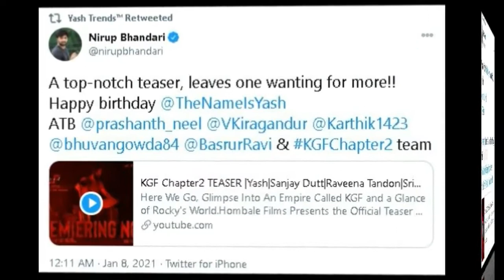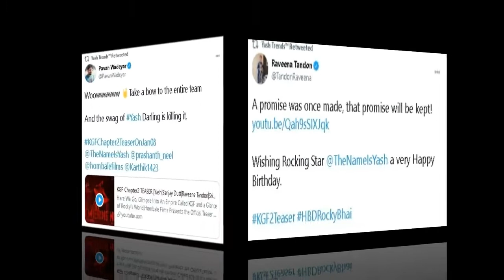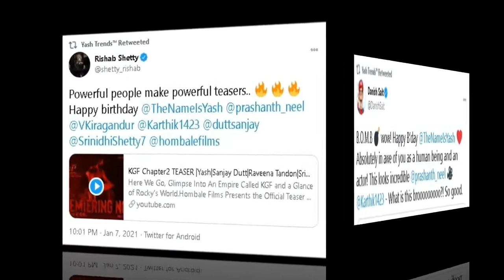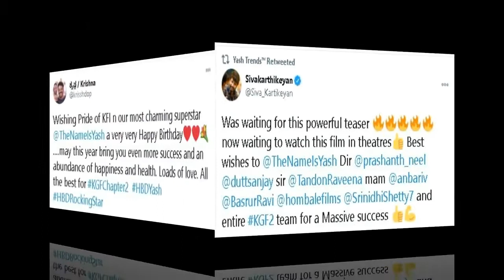KGF Chapter 2 teaser reactions by celebrities | ಕೆಜಿಎಫ್ ಪ್ರಸಿದ್ಧ ವ್ಯಕ್ತಿಗಳ ಪ್ರತಿಕ್ರಿಯೆ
celebrities Reactions about KGF Chapter 2 and wishes yash on his birthday